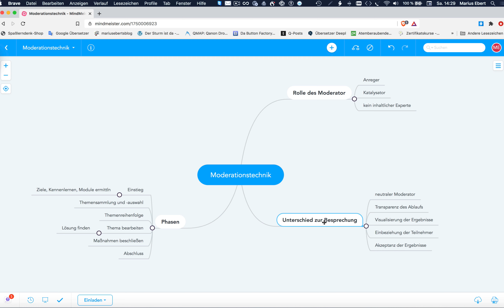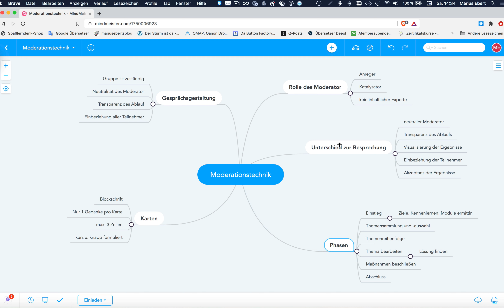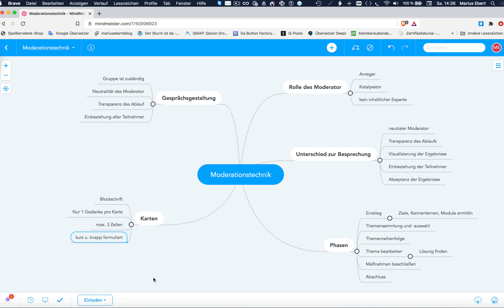Moderationstechnik, Teil 2, Gratis Mind Map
Beispiele:
• Betriebswirt
• Technischer Betriebswirt
• Technischer Fachwirt
• Industriefachwirt
• Wirtschaftsfachwirt
• Handelsfachwirt
• Personalfachkaufmann
• Industriemeister
• Küchenmeister
• Restaurantmeister
• Hotelmeister
• Abwassermeister
• Wassermeister